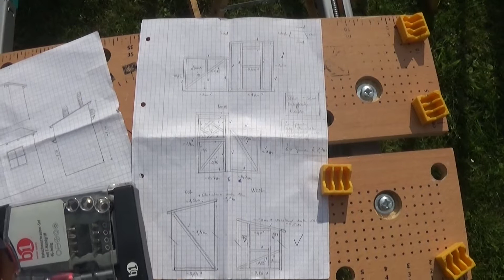Ein Baumhaus bauen - Teil 2: Das Häuschen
In Teil 2 der Baumhausserie entsteht im Zeitraffer das Häuschen des kleinen Baumhauses in unserem Garten.